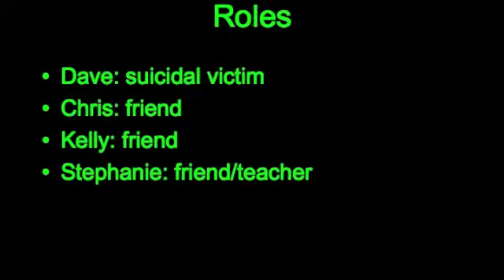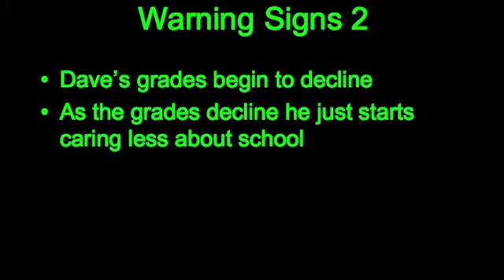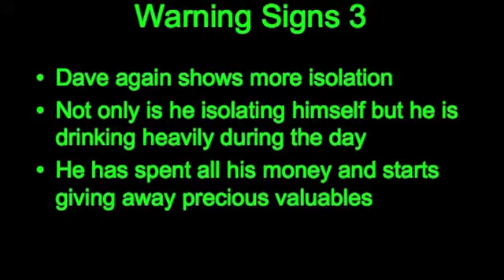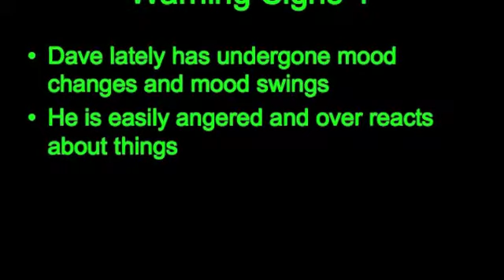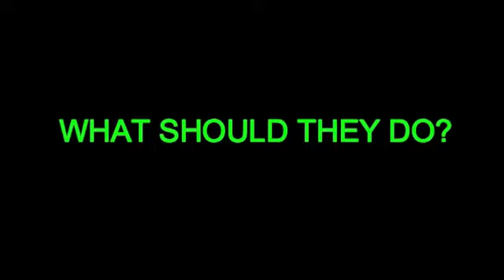Ethical Issues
"What ethical issues are students faced with on a daily basis"
This film depicts the ethical issues involved when friends are faced with what to do when their friend shows what they consider evident to be suicidal